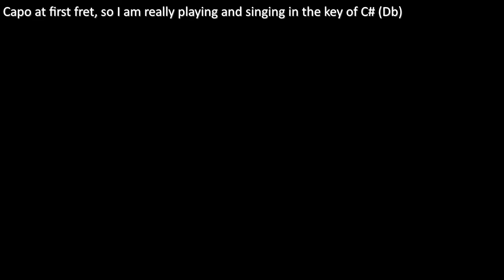12-string Guitar: Don’t Let The Sun Catch You Crying (Including lyrics and chords)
Wikipedia has the following about this song;
"Don't Let the Sun Catch You Crying" is a song written and originally performed by British beat group Gerry and the Pacemakers. The songwriting is credited to Gerry Marsden and the other band members, Freddie Marsden, Les Chadwick and Les Maguire. It was first recorded by Louise Cordet, and then recorded by the group themselves in early 1964.
It was released in April 1964 as Gerry and the Pacemakers' fifth single in Britain, and spent 11 weeks on the United Kingdom's Record Retailer chart, reaching No. 6.[In the US, it was the breakthrough single for the group, spending 12 weeks on the Billboard Hot 100, reaching No. 4.